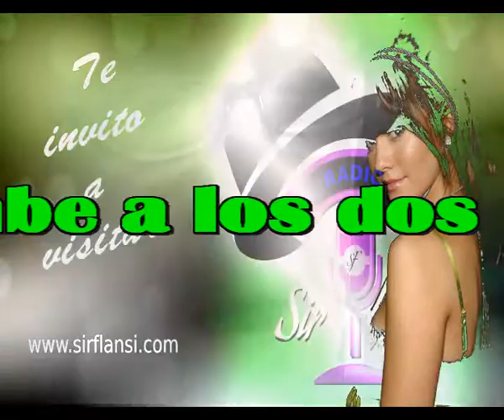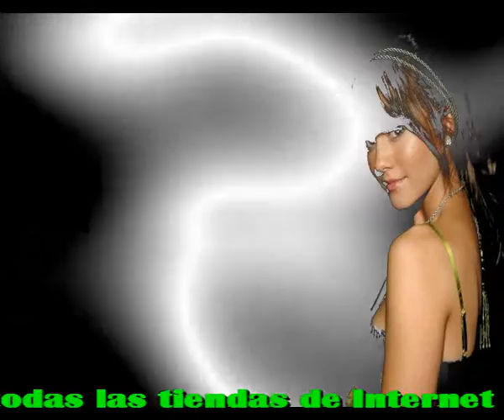Solo les incumbe a los dos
Y cada dia al llegar la noche
Se despiden fingiendo un adios
Cada dia es igual y cada noche
Sin que nadie lo sepa, disfrutan del amor

Es un amor que no tiene que conocer nadie
Aunque quisieran gritarlo los dos
Abrazados despiertan cada mañana

Son dos grandes amigos
Saben que estan aqui los dos
No necesitan pregonarlo

Con una mirada se lo dicen todo
Andan en silencio para hablarse
Amigos, grandes amigos son los dos

Y si que les gustaria a voces gritarlo
Pero lo bello del silencio es no molestarlo
Mejor que nadie sepa lo que existe entre los dos

Intermedio